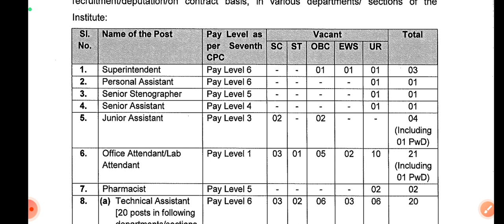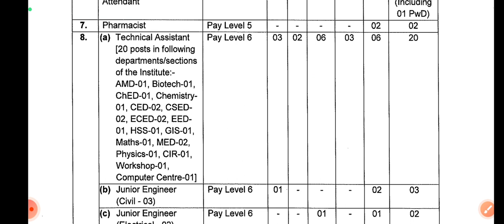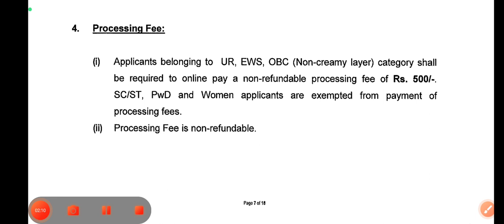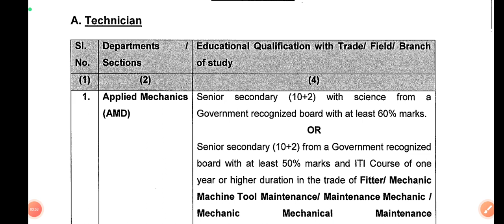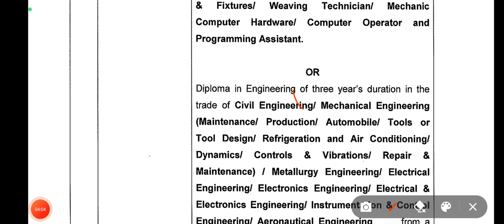MNNIT Junior Engineer/Technical Assistant Recruitment Out||Diploma,Degree & Iti||Total Post-103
ERTP0F